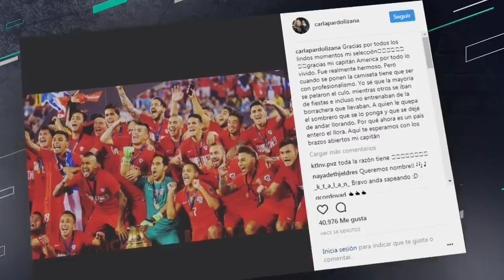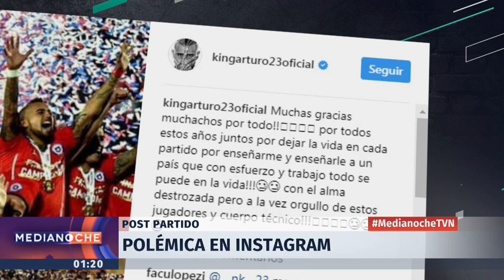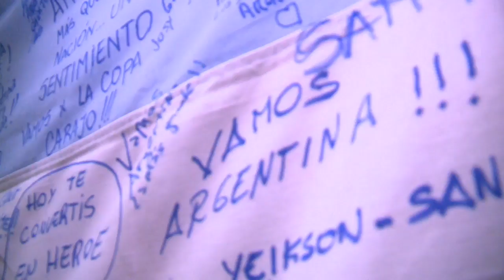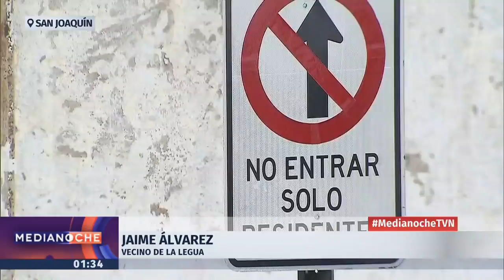Medianoche - Martes 10 de octubre | 24 Horas TVN Chile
Felipe León revisó la eliminación de la Selección Chilena del Mundial de Rusia 2018 tras la derrota ante Brasil; el anuncio de Juan Antonio Pizzi de que no seguirá al mando de la Roja; la denuncia de los vecinos de La Legua de tres noches seguidas de balaceras; y más. Detalles en el noticiero.